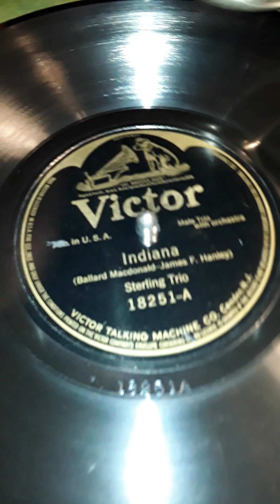Indiana (Ballard Macdonald-James F. Hanley) Sterling Trio. Victor label record # 18251-A Date 1917